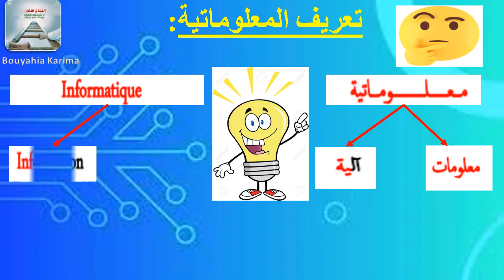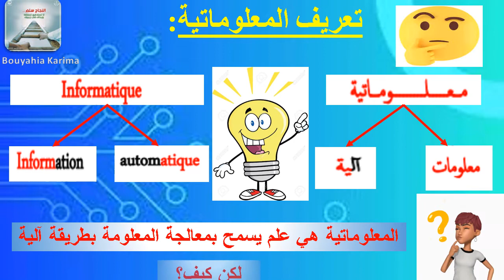اعلام آلي للسنة الأولى متوسط مفاهيم عامة تعريف المعلوماتية